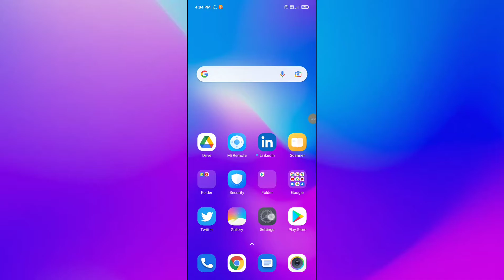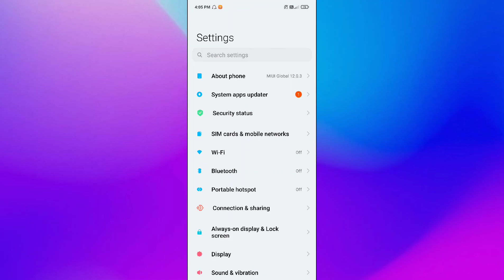Xiaomi Mi 11X Pro , Always on Display setting features How to use